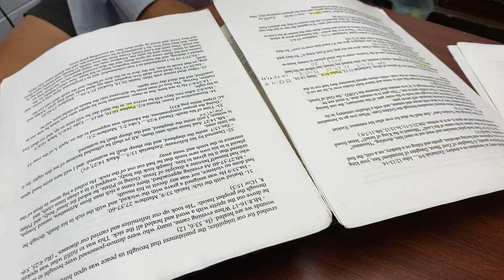Nick Renna's Bible Revival - THE BRIDGE -Part 4 of 5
Host Nick Renna applies Bible versus and scripture to everyday life.

Video Nov 09, 10 00 57 AM